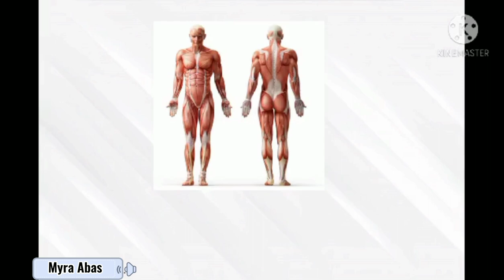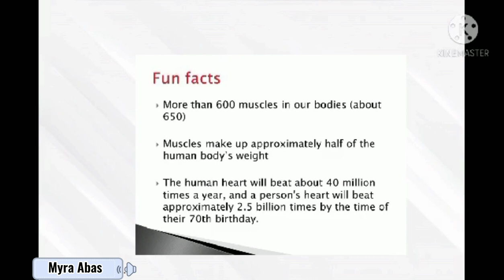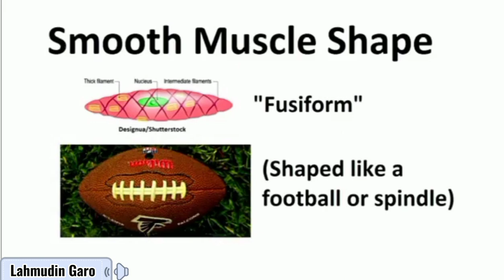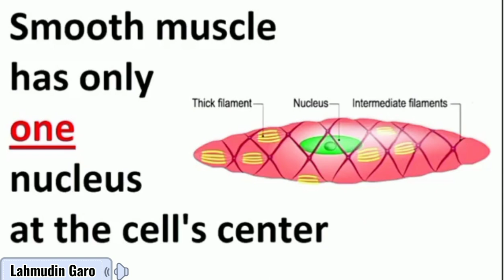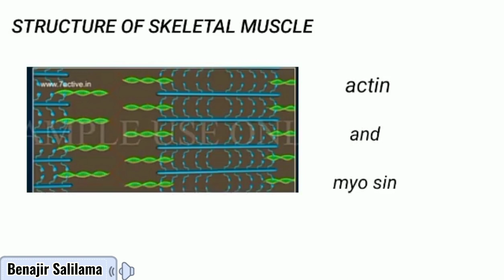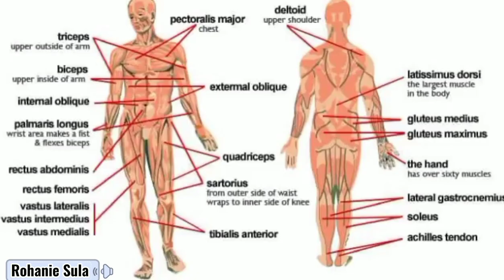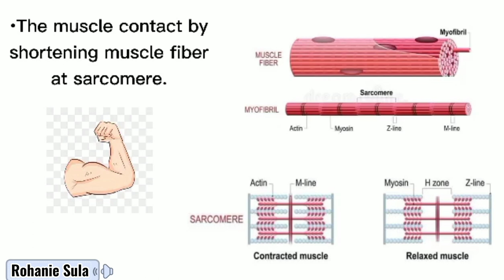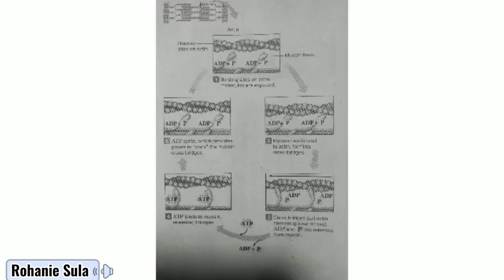Basic SCIENCE | Muscular System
The muscular system is an organ system consisting of skeletal, smooth and cardiac muscles. It permits movement of the body, maintains posture and circulates blood throughout the body. The muscular systems in vertebrates are controlled through the nervous system although some muscles can be completely autonomous.

This video was created by Rohanie Sula and her members from STEM11A section.